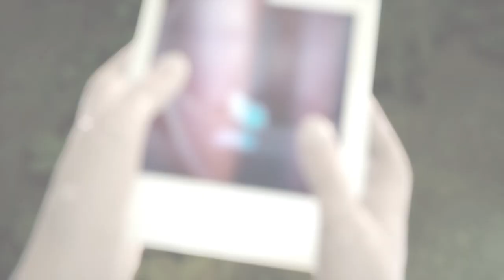Life is Strange Remastered (Part 16)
Life is Strange Story Gist: The fate of the Arcadia Bay
Follow the story of Max Caulfield in the photo, who can turn back time while saving his best friend Chloe Price. The couple will soon investigate the mysterious disappearance of fellow student Rachel Amber, revealing the dark side of life in Arcadia Bay. Meanwhile, Max must quickly learn that changing the past can sometimes lead to a disastrous future.